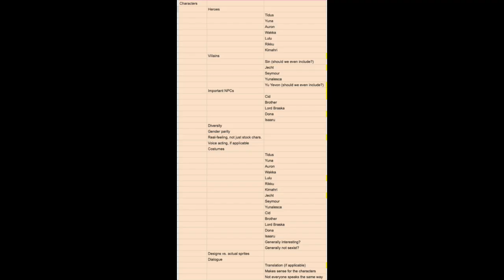We Review: Final Fantasy X (Part 1)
Ramichael is trying something new - reviews!

In this video, we review Final Fantasy X. Stop back later for our second part of the video!